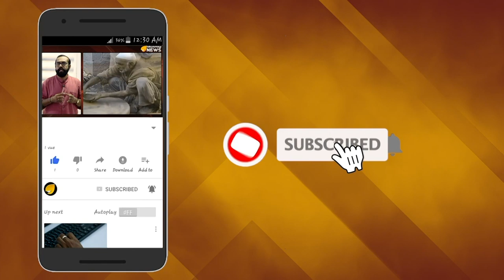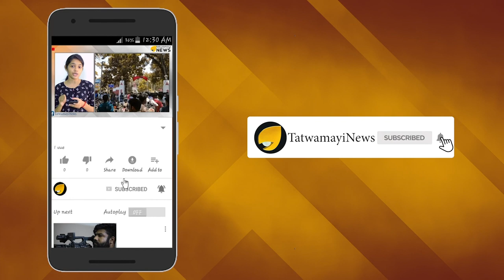മാവോയിസ്റ്റുകളുടെ അറസ്റ്റ്,സര്‍ക്കാര്‍ ഉരുണ്ടുകളിച്ചാലും എന്‍.ഐ.എയുടെ ചുണക്കുട്ടികള്‍ പണി തുടങ്ങി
കോഴിക്കോട്ടെ മാവോയിസ്റ്റുകളുടെ അറസ്റ്റ്,സര്‍ക്കാര്‍ ഉരുണ്ടുകളിച്ചാലും കാര്യമില്ല...
എന്‍.ഐ.എയുടെ ചുണക്കുട്ടികള്‍ പണി തുടങ്ങി, കേസിൽ യു എ പി എ ഒഴിവാക്കിയാൽ കേസ് എൻ ഐ എ ഏറ്റെടുക്കും